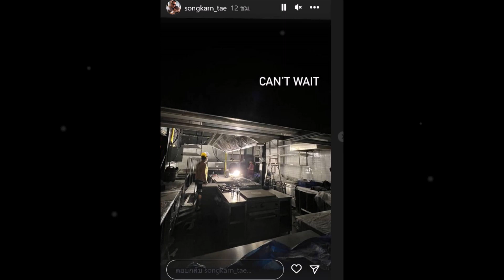สงกรานต์ เคลื่อนไหวแล้ว หลังจบดราม่า แมท ภีรนีย์ เป็นมือที่ 3